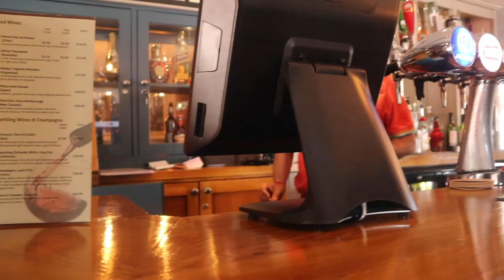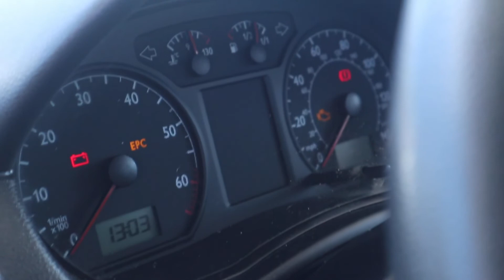MEET MY FRIENDS FIRST CAR! (Season 2, Vlog 13)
So my friend got a new car. We both decided to go out on a drive for you guys. I enjoyed creating this vlog for you guys. I hope you all understand how much it means to me for your support on this channel.

Hope you guys enjoyyy the vid.